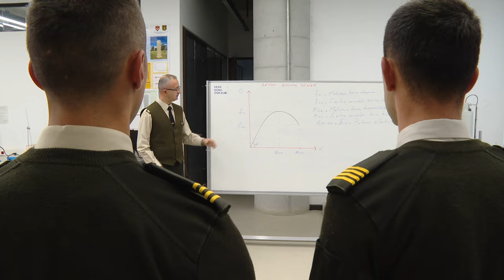MSÜ Kara Harp Okulu Geleceğin Komutanlarını Bekliyor!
MSÜ Kara Harp Okulu: Disiplin, Cesaret, Liderlik…

Ebedi Başkomutanımız Gazi Mustafa Kemal Atatürk’ün okuluna gençlerimizi bekliyoruz.

➡️ 2023-MSÜ tercih işlemlerinizi, 25 Mayıs 2023 tarihinde saat 23.59’a kadar adresinden yapabilirsiniz.